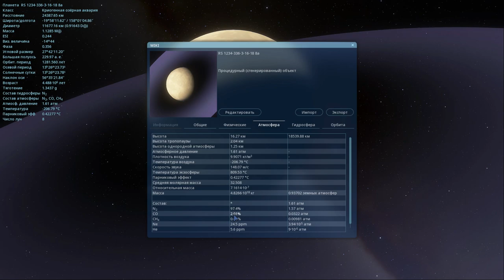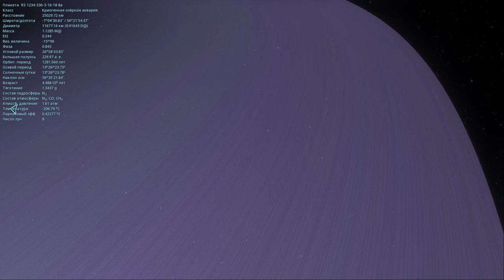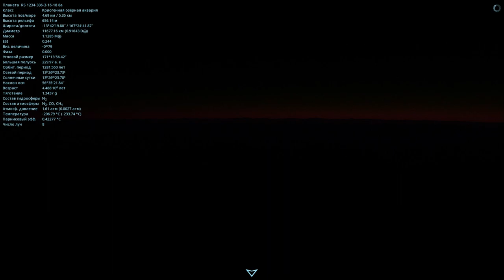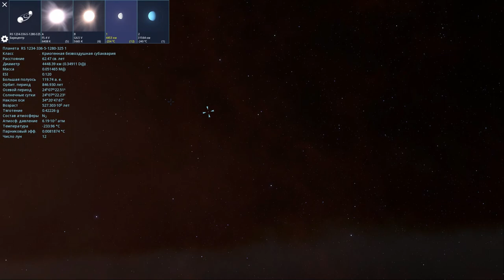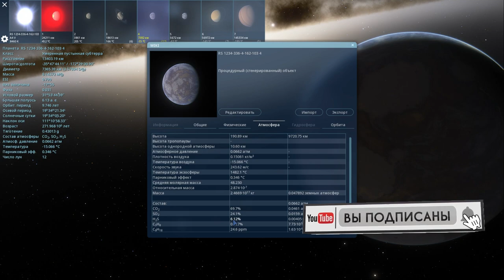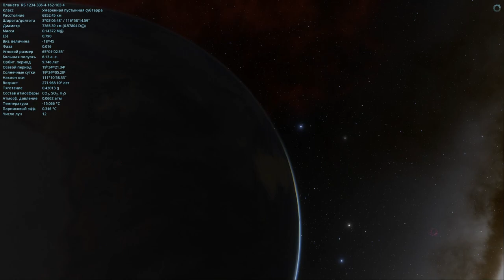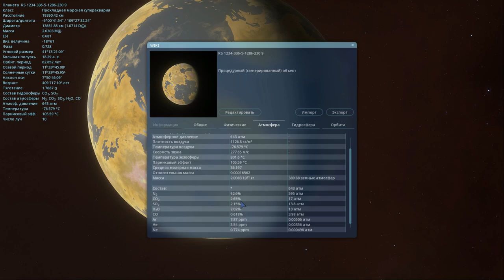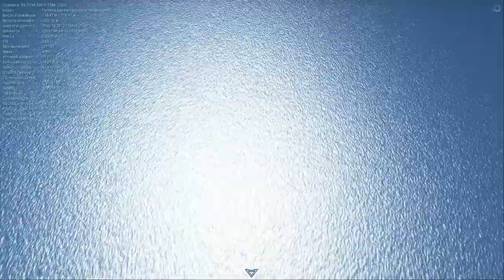SPACE ENGINE.МЫ НЕ ОДНИ ВО ВСЕЛЕННОЙ.ЖИВЫЕ МИРЫ. # 92